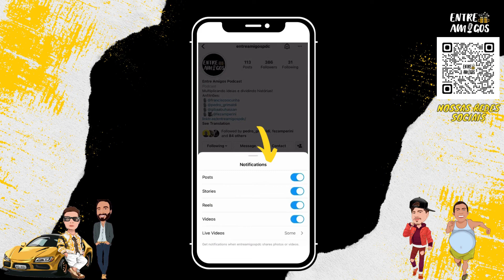O ambiente externo tem uma enorme correlação com suas dores corporais -Cortes Entre Amigos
APOIO:
FREECÔ - @freecobrasil

CONVIDADO:
RAPHAEL BARROS

ANFITRIÕES:
Chico - Instagram @franciscoocunha